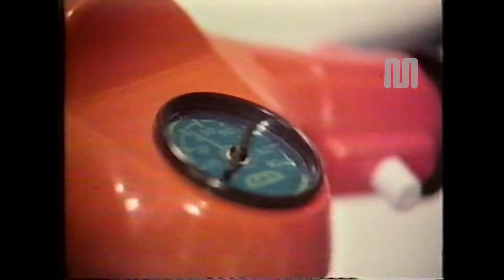1983 Canale 5 KinderBaby Vespa Bimbino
1983 Canale 5 KinderBaby Vespa Bimbino